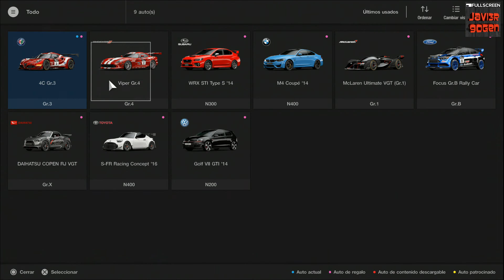Con el que menos me imaginé▐ Gran Turismo Sport Esp. Latino [PS4]▐ JAVI3R90GEN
◉ Regresando a esta franquicia desde GT 2 en PS One.
◉ De antemano te agredezco por todo =D